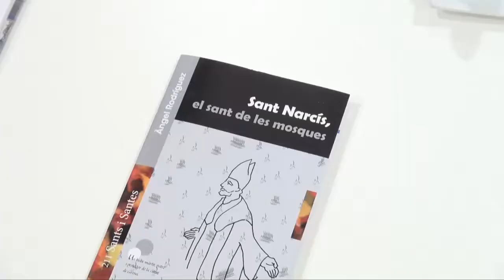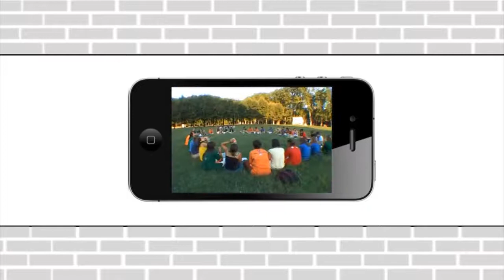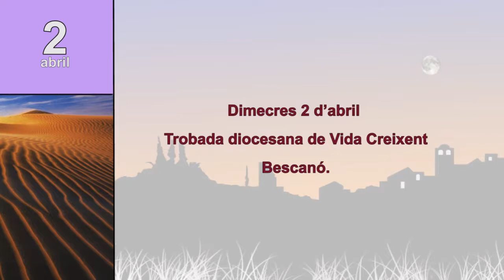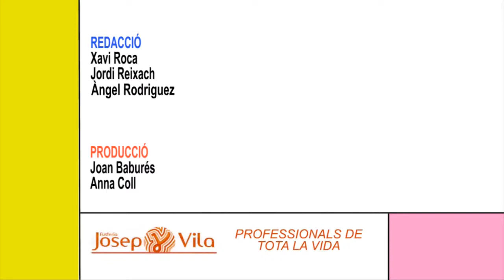Camí de Vida 30 març 2014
Programa diocesà de televisió del Bisbat de Girona. Entrevistes al periodista Àngel Rodríguez Vilagran (sobre la biografia que ha escrit de sant Narcís, titulada "Sant Narcís, el sant de les mosques") i a Jaume Torrent, (president de l'Hospitalitat de la Mare de Déu de Lourdes sobre la nova junta escollida, el pelegrinatge que organitzen a finals de juny al santuari de Lourdes i les altres activitats que porten a terme al llarg de l'any). Seccions diverses i notícies. Camí de Vida, 30 març 2014.